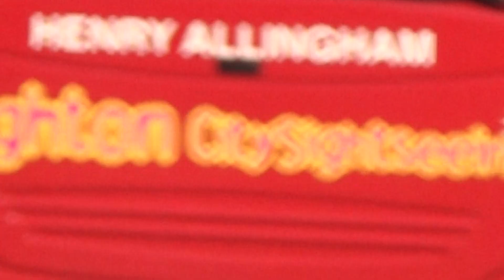Brighton City Sightseeing Henry Allingham bus seen at Hove Conway Street bus depot - 10/06/2023